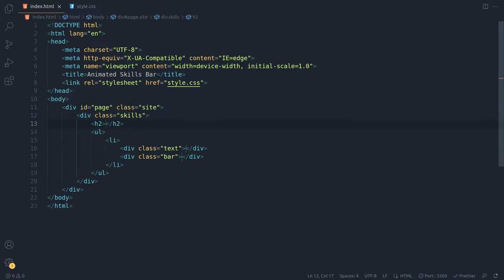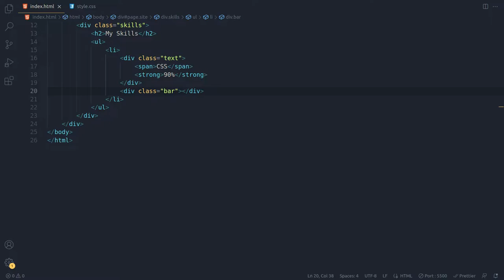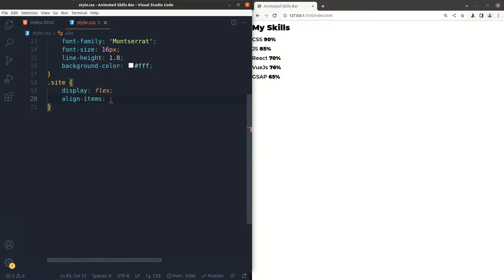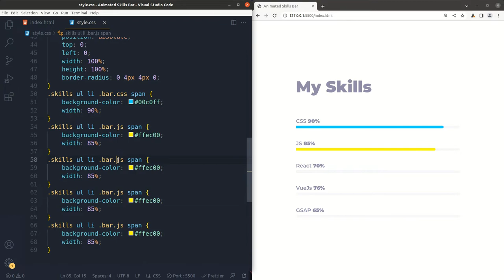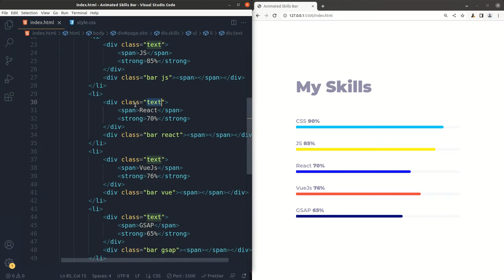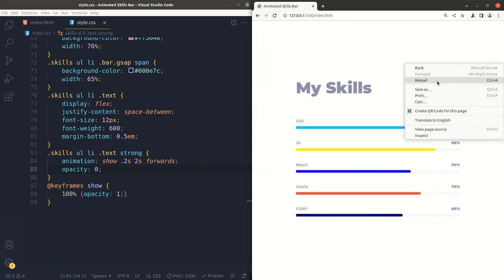Animated Skills Bar HTML CSS - Without Javascript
Hi, in this tutorial video, you will learn how to create animated skills bar in html and css only without javascript.